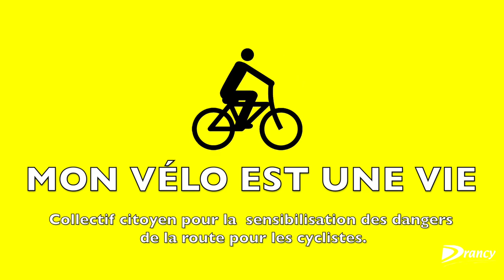Mobilisation : Mon vélo est une vie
Le VCAB se mobilise pour le respect des règles de sécurité et de partage de la route entre automobilistes et cyclistes. Plus d'infos